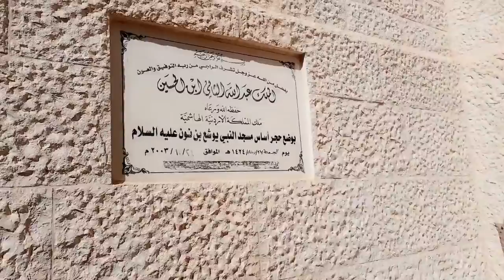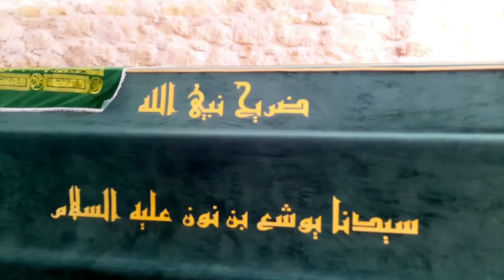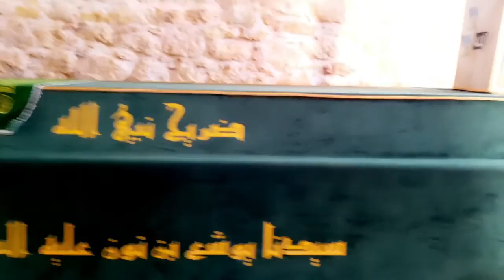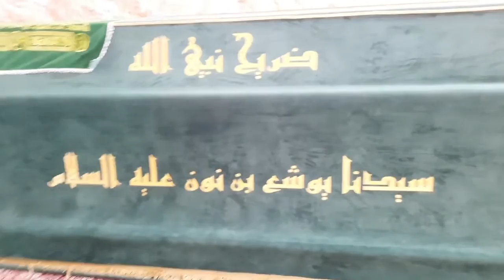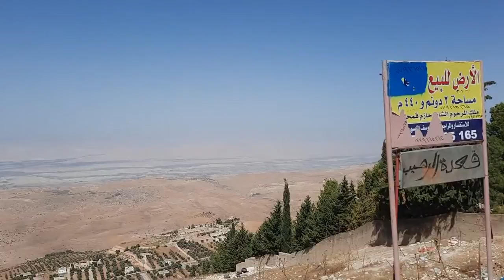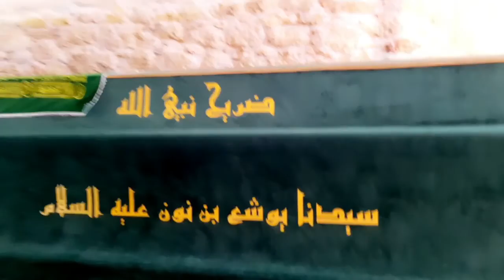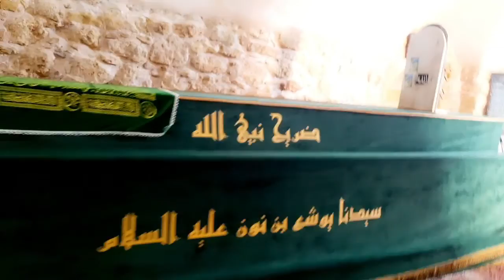#71 Hazrat Yousha Bin Noon a.s | Documentary | Maqam |یَوشَع بِن نُون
Hazrat Yousha Bin Noon A.s
Documentary
یَوشَع بِن نُون